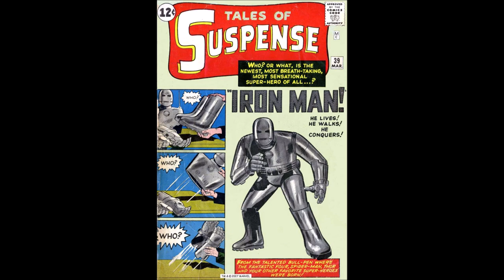Iron Man In The Viet Nam War - Comic Book Origin Of Iron Man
Tony Stark was the arrogant son of wealthy, weapon manufacturer Howard Stark. Tony cared only about himself, but he would have a change of heart after he was kidnapped by terrorists and gravely injured. Pressured to create a weapon of mass destruction, Stark instead created a suit of armor powerful enough for him to escape. Tony used his vast resources and intellect to make the world a better place as The Invincible Iron Man. Stark's super hero identity led him to become a founding member of the Avengers.

I Love Comics has new videos daily pertaining to comic books and geek culture in Comics, Movies , TV or Books & Sometimes the politics surrounding our community. We promise to be fair minded and never review what was not read or watched by us.

To help the channel go to

COMIX DIVISION
VARIOUS
CHRIS BARFIELD
TODD VANPOOL
BRIAN GASKILL
FEISTY FAN GIRL
UNRANKED CHEVRON
SLIGHTLY PEEVED CANADIAN
RICARDO MEDINA
KENNETH CURTIS BROWN
JASON CLARK
TIGERMASKENRH
PATRIOT CAT
SKYE ROSEBOOM
JESSE NOVACEK
ANDREW SALMONS
CAMDEN MAZZONE
NATHAN STANO
KRISTIAN SOUTHAN
J FAIRCLOUGH
DH
GR